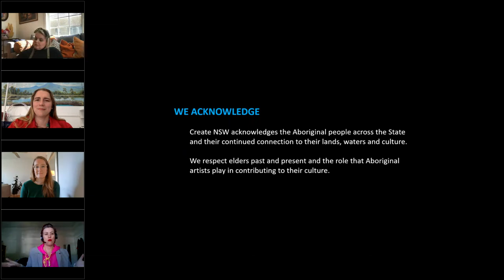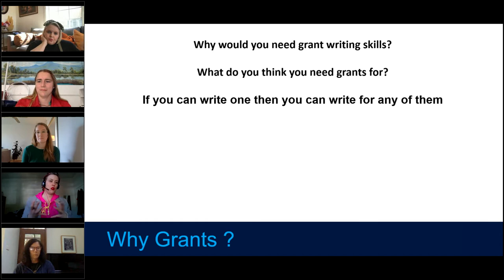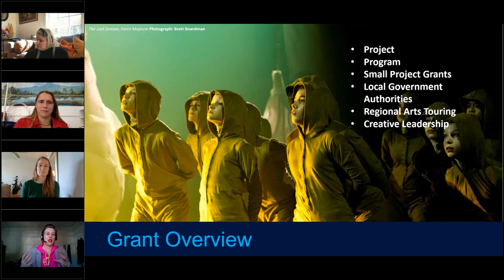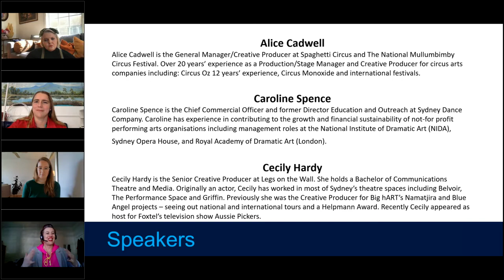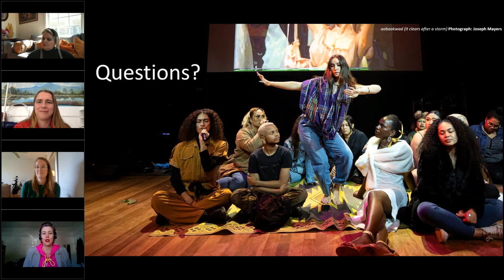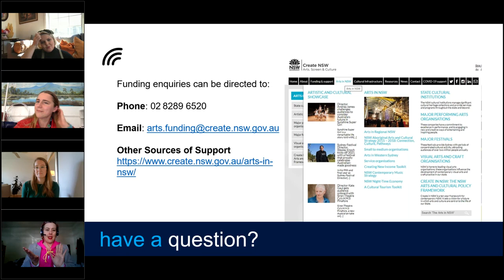Create Connects: Dance & Physical Theatre Artform Board Information Session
Create NSW staff are joined by Dance and Physical Theatre Artform Board members, Caroline Spence, Alice Cadwell and a previous successful applicant Cecily Hardy from Legs on the Wall – and discuss what makes a strong application and answer questions about preparing applications.